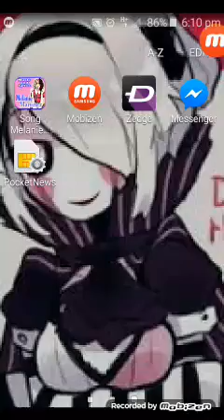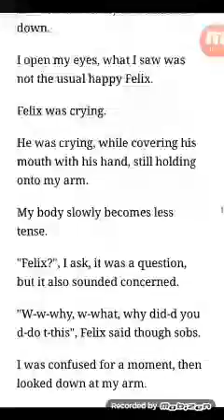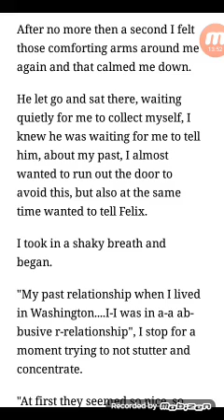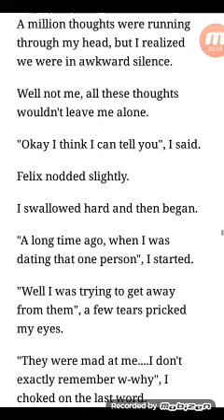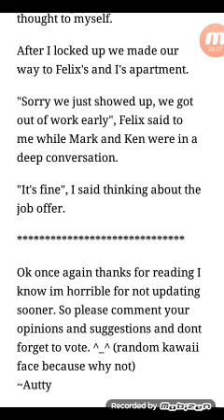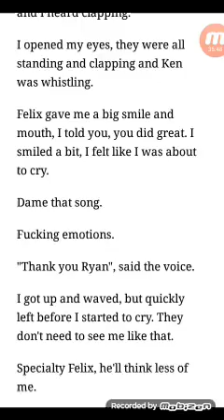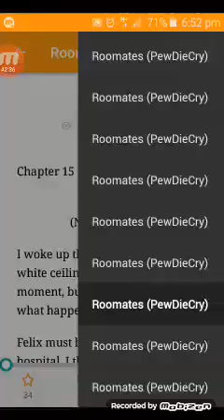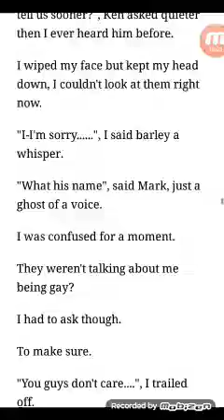Reading more Pewdiecry!